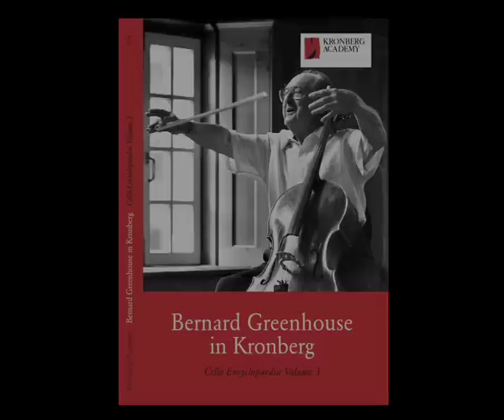Bernhard Greenhouse Kronberg Academy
Bernhard Greenhouse Masterclass Haydn Celloconzert Produktion Kultur.Medien.Konzepte Seesemann